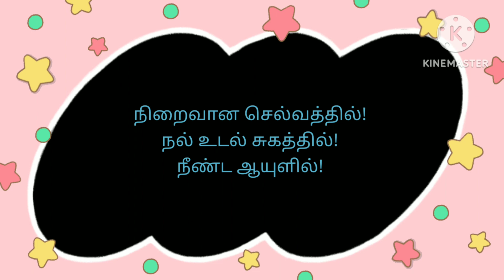Happy birthday wishes _ பிறந்தநாள் வாழ்த்து.